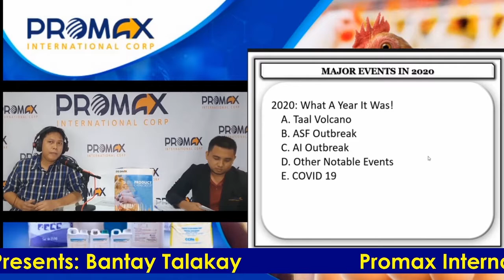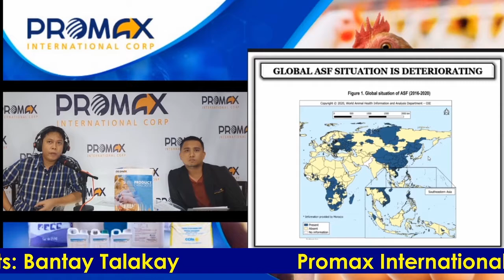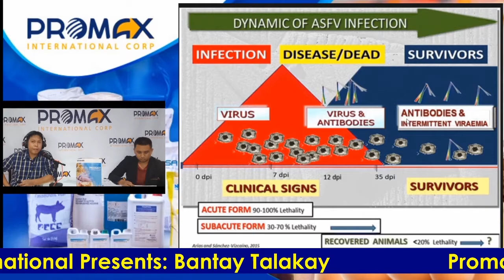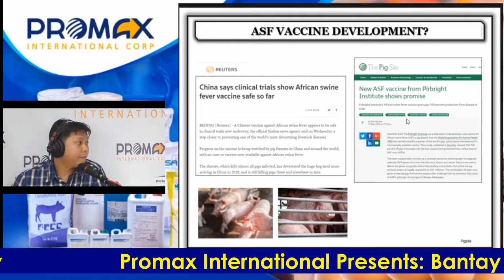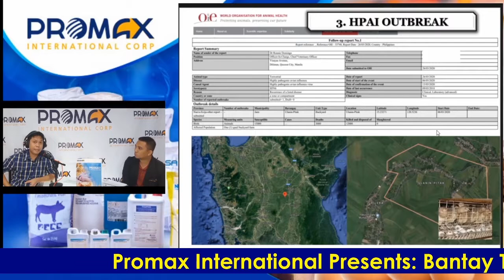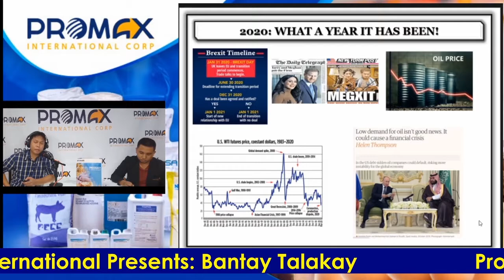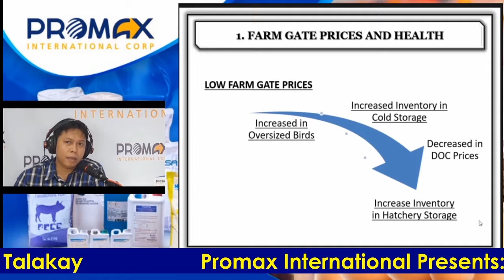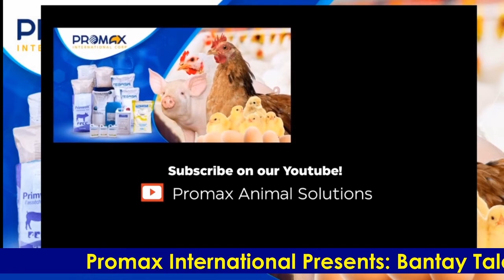Bantay Talakay Episode 1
As a part of the Animal Industry, Promax International Corporation, aims to post updates and raise awareness about the current issues affecting the industry. In line with this, Promax International Corporation releases the 1st episode of its podcast series entitled Bantay Talakay.

In this episode, we have invited Dr. Dennis V. Umali, Associate Professor from the College of Veterinary Medicine, University of the Philippines Los Banos, to tackle about the recent events and challenges during early this year until present. He will also discuss some of the common questions being asked within our industry.